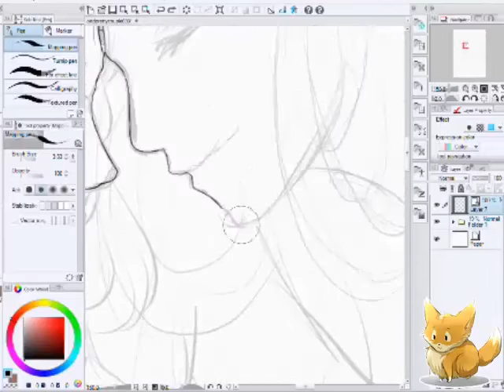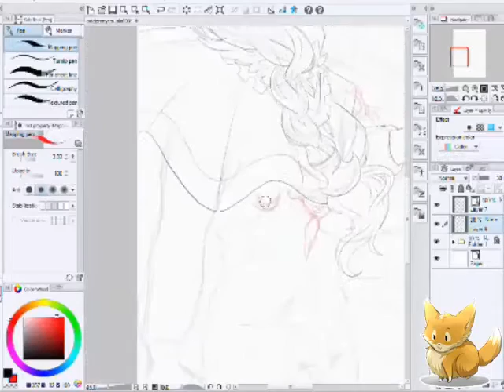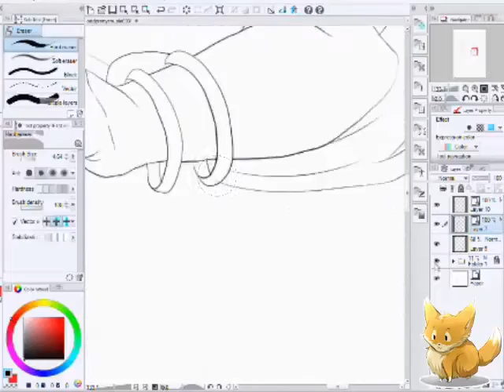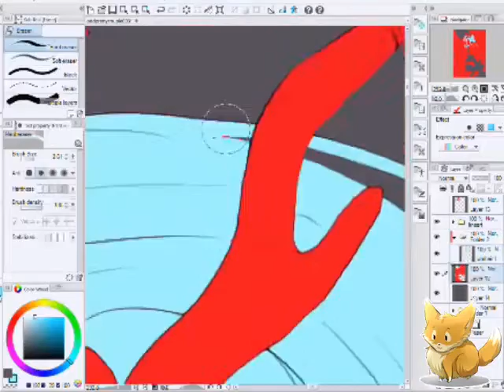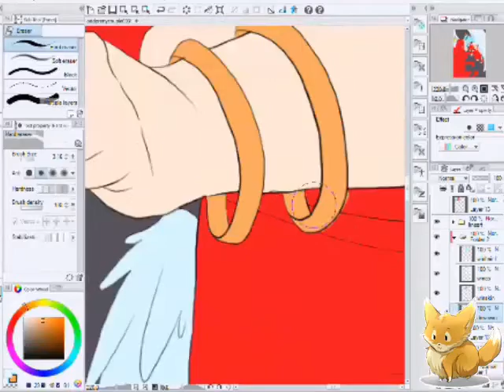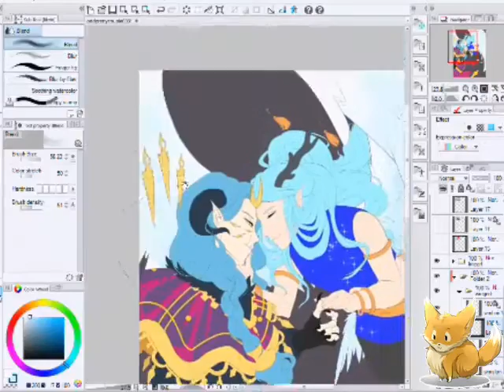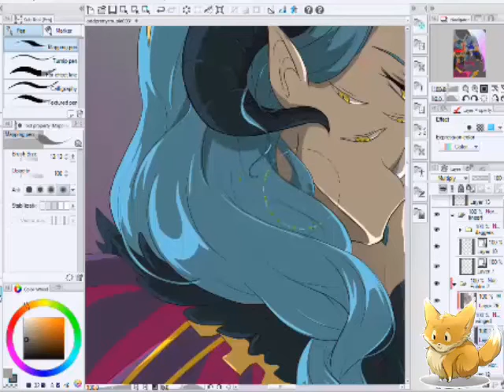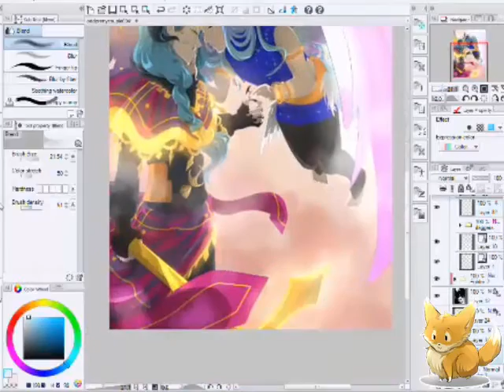CMS: Astaroth + Astrophel - Speedpaint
Speedpaint of  khelai's commission on DA , his characters Astaroth and Astrophel.

I really love these designs! *A*

I followed a few tips Konveekou has given me~ Thanks dear!